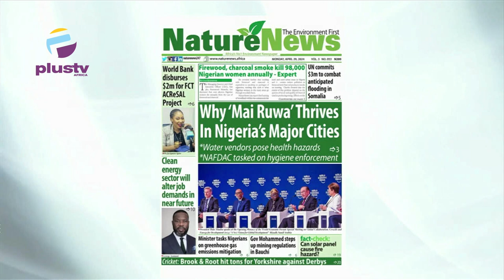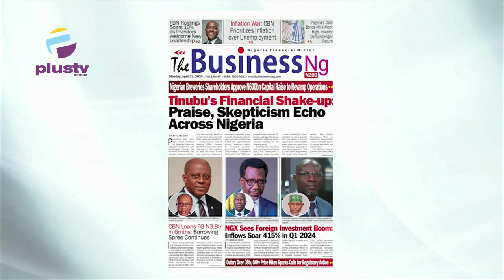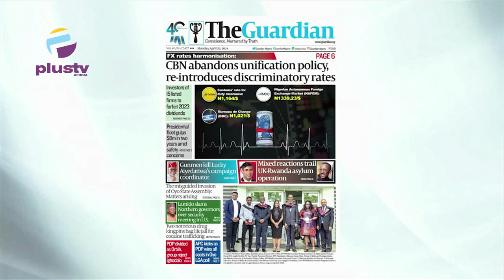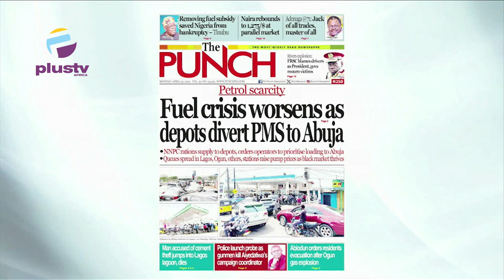UN Commits $3m To Combat Anticipated Flooding In Somalia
Prof Kamilu Sani Fage
Joined Nyamgul Agaji to review the biggest stories in the Newspapers today. Join us on weekdays at 7:15am on offthepress, as we discuss the biggest headlines in newspapers today.